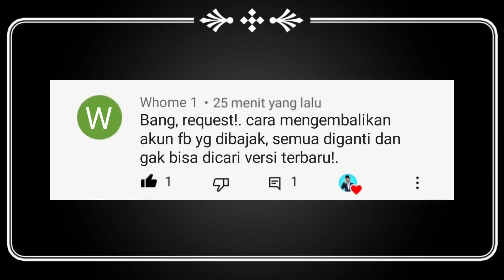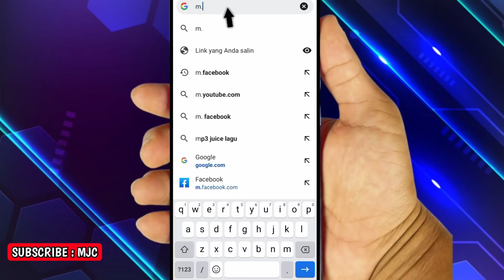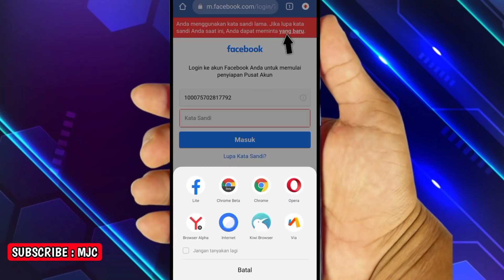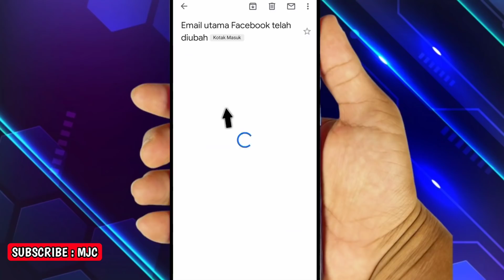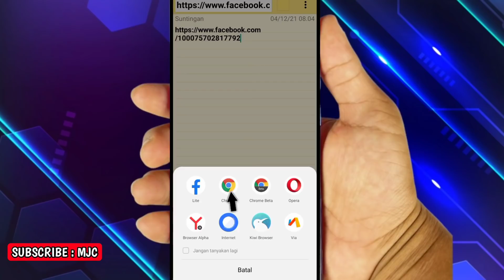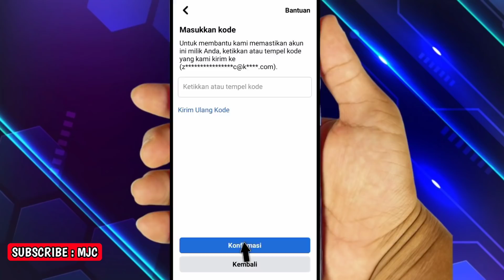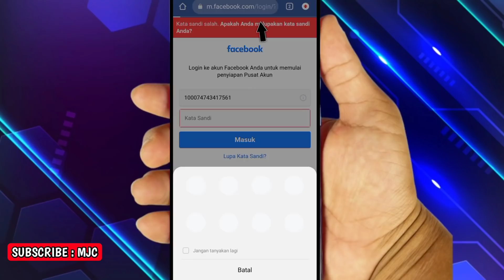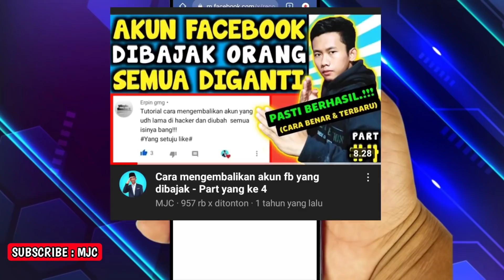NEW!! Cara mengembalikan akun fb yang dibajak - Tidak Bisa Dicari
Inilah cara mengembalikan akun fb yang dibajak. cara mengembalikan akun fb yang dibajak ini sudah terbukti dan pasti berhasil. Selain itu, akan juga dijelaskan cara mengembalikan akun fb yang dibajak secara lengkap dan mudah dipahami.